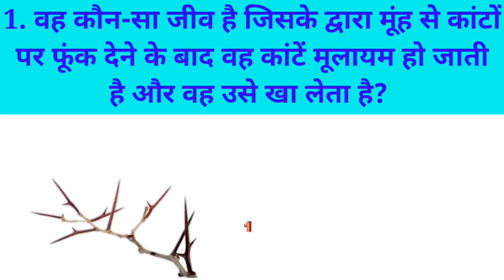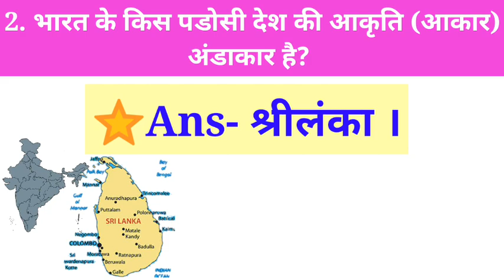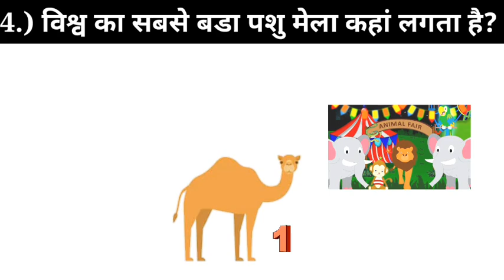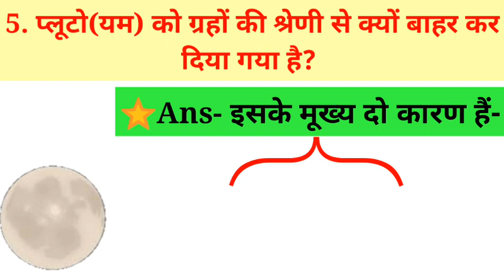Interesting questions-ऐसा कौन-सा जीव है जो कांटें खाता है| Gk | Important questions Gk in Hindi Mcq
Interesting questions- ऐसा कौन-सा जीव है जो कांटें खाता है| Gk | Important questions Gk in Hindi Mac and quiz.

Top 5 interesting questions and answers | Gk in Hindi | Lucent gk | Top questions and answers .
सामान्य अध्ययन महत्वपूर्ण प्रश्नों का श्रृंखला ।
 One liner Very interesting gk questions quiz and mcqs